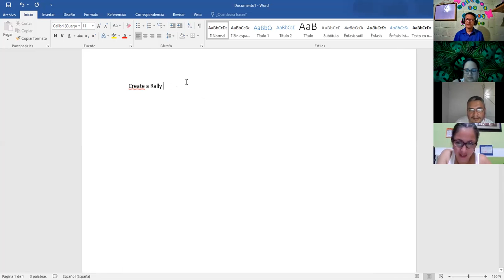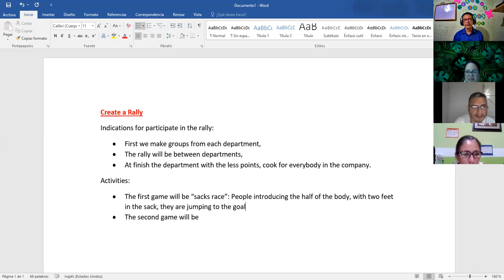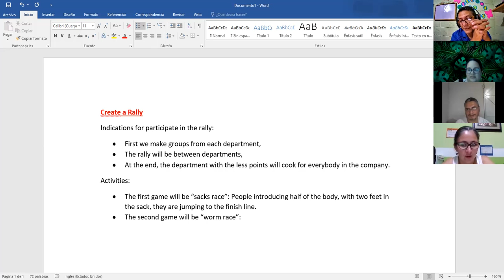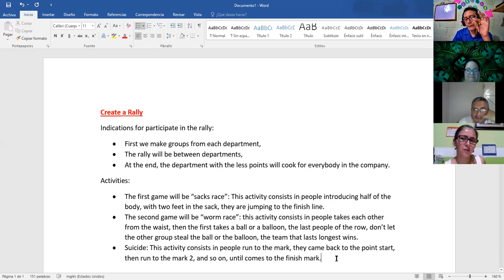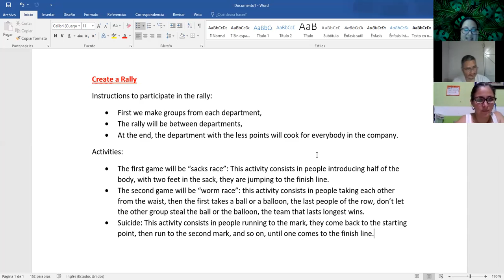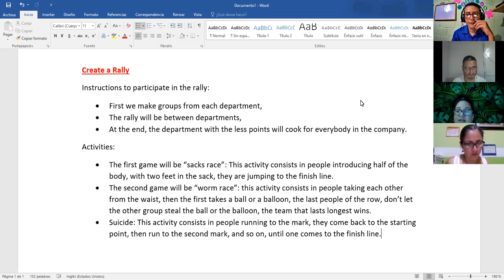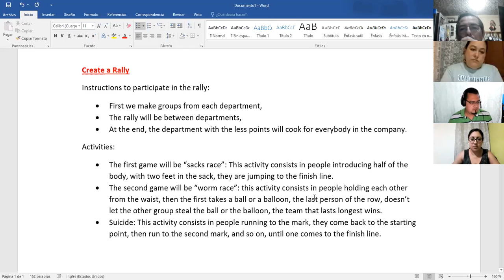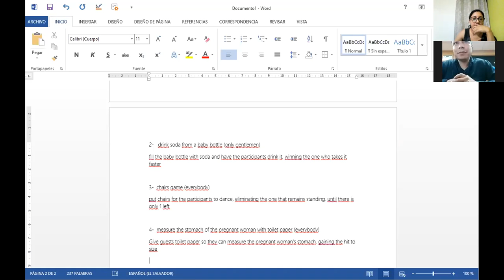Ingles Corporativo-Videoconference #14 Simple present for temporary situations.